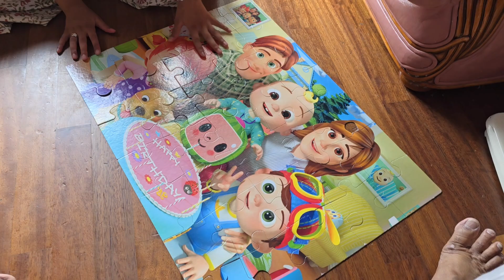shake challenge vlog|daleem recipe for beginners|sohana vs hareem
With love
Noor-e-Jahans world

jamill vlog shake challenge

shake challenge

shake shake challenge

challenge smoothie

crazy milkshake challenge

challenge milkshake

challenge milkshake challenge bnha style

left right milkshake challenge

shake drinking challenge

drinking milkshake challenge

twin telepathy challenge milkshake

spin the wheel eating challenge

twin telepathy challenge milkshake edition

eat the shake challenge part 2

girl shake challenge

smoothie bowl challenge

ice cream shake challenge

left or right milkshake challenge

kay eating challenge

left or right shake challenge

mystery wheel of smoothie challenge

are you hungry chocolate shake challenge

fat sal's milkshake challenge

qt fast food challenge

smoothie challenge rimorav vlogs

smoothie challenge left or right

shake challenge tiktok

v shake

va vana smoothie challenge

v dance challenge

y shake

shopping challenge in 1 minute

blindfold food challenge for 24 hours

last to stop eating ice cream ohana adventure

1 min challenge food

1 minute shopping challenge

2 minute shopping challenge

short break eating challenge

shark challenge 3

4 head shark tank

400 shark

shark challenge 2

4 head shark

5 day smoothie challenge

chocolate shake drinking challenge

6 shark

6 shark attack

6 face shark